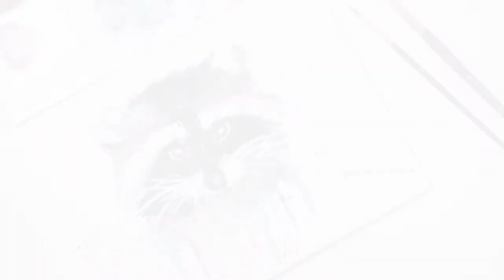WATERCOLOR :Raccoon Painting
Just another art using a water color